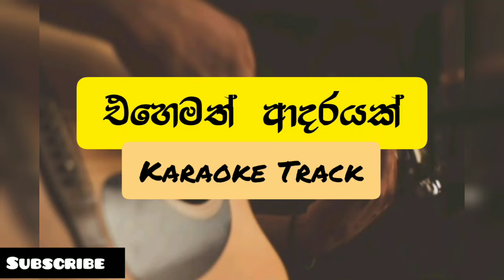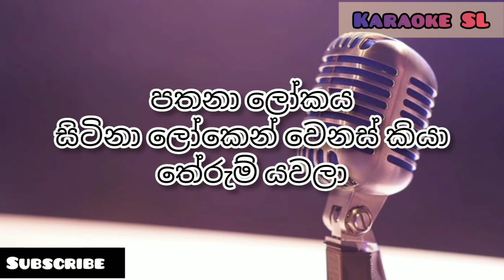එහෙමත් ආදරයක්(Ehemath Adarayak) | Amisha Minol | Without Voice | Karaoke SL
Artist :  Amisha Minol

Music Produced by Dilshan L Silva